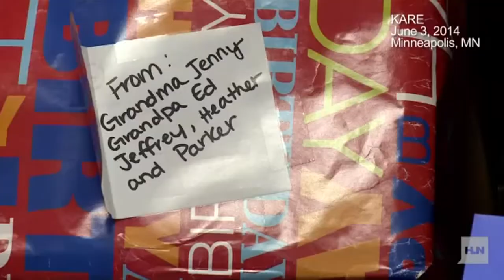Marine, Home From 8 Months in Afghanistan, Surprises Family at Home